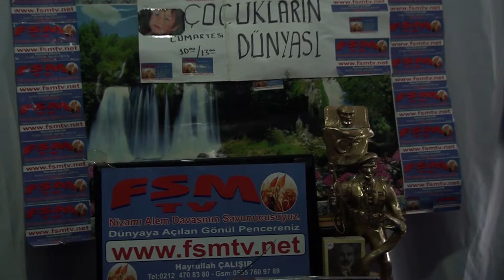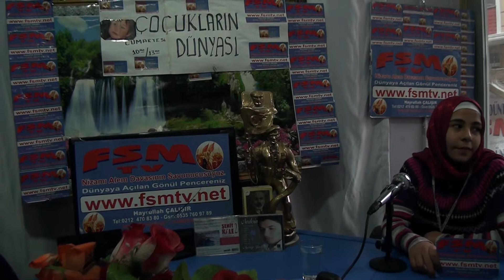vlc-record-2013-03-18-07h15m45s-fsmtv.net çoçukların dünyası tanıtım kilibibmiz.m2ts-